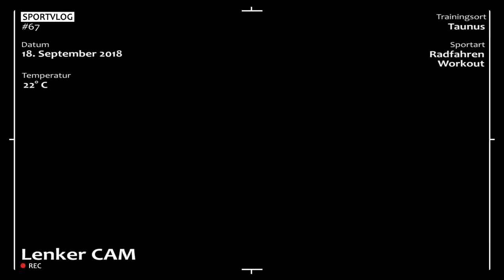Workout und Radfahren | Sportvlog#67 | Fitness Sport Training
Heute wird ein wenig Rad gefahren, und Kraftübungen sind im Programm.